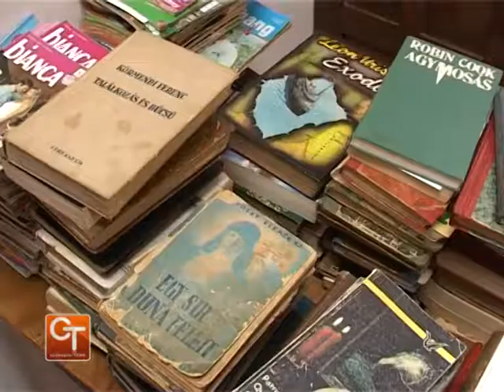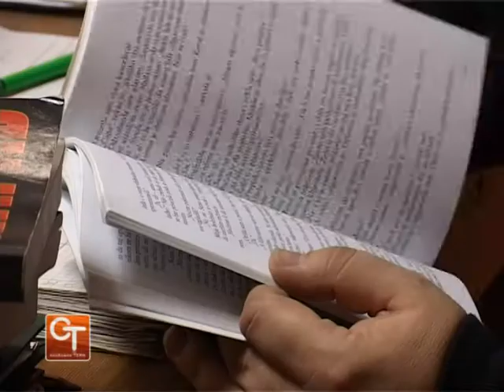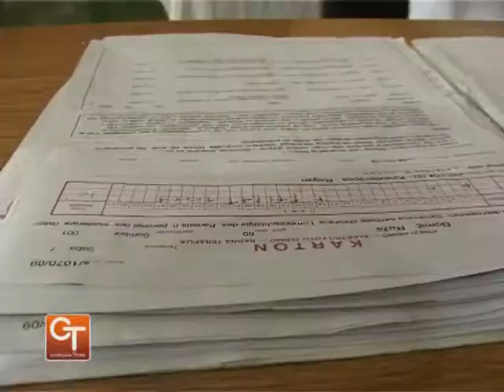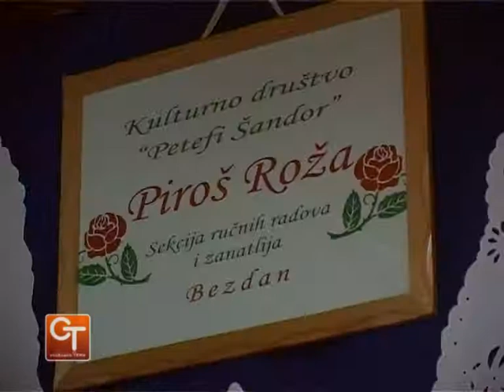Slobodna tema 112 - U Bezdanu smo